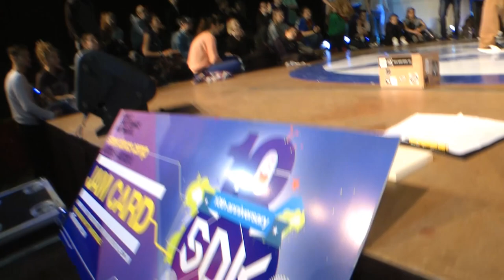FINAL POPPING | Zenke vs Paper | In 2 The Dance 2013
International street dance competition IN 2 THE DANCE (I2TD) is one of the biggest street dance competitions in western Lithuania. A lot of great dancers gather here, and the atmosphere of the event is outstanding both for participants and spectators.